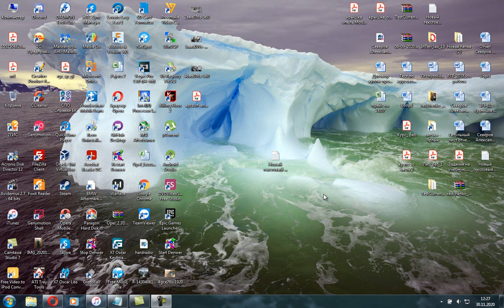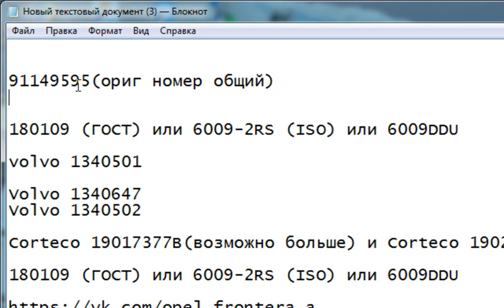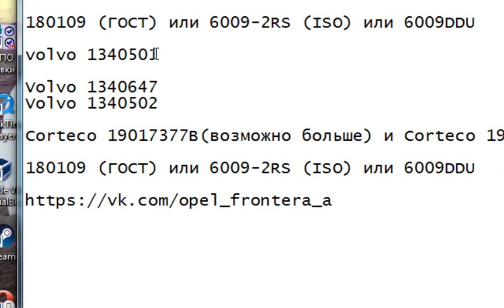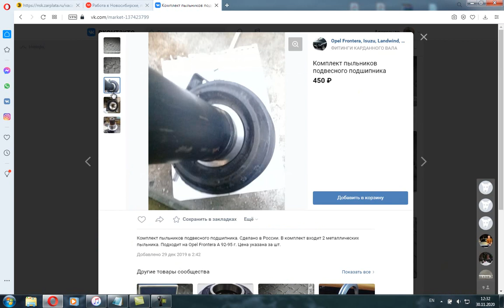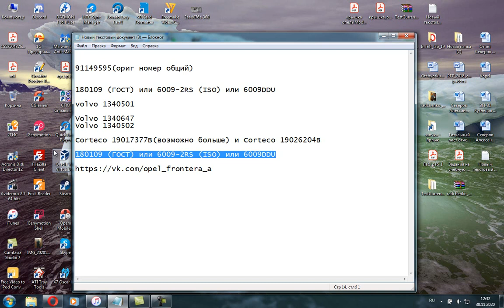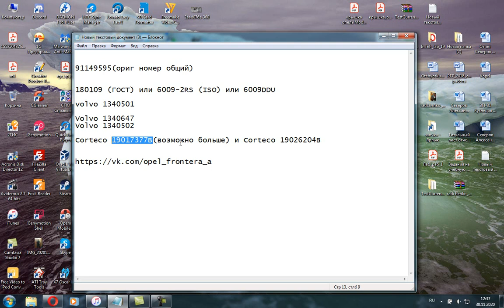Подвесной подшипник - Opel Frontera A.Раз и навсегда про него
Максимально подробно